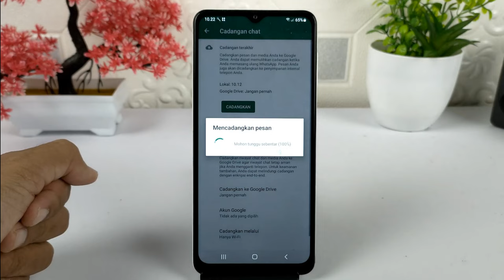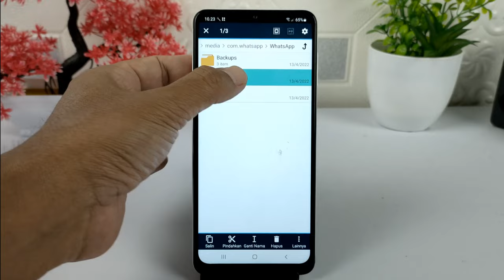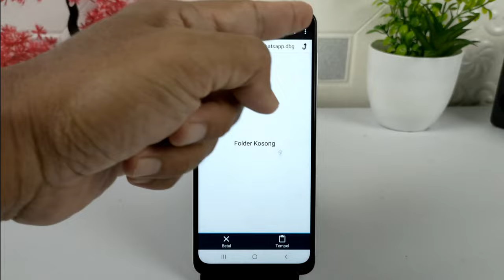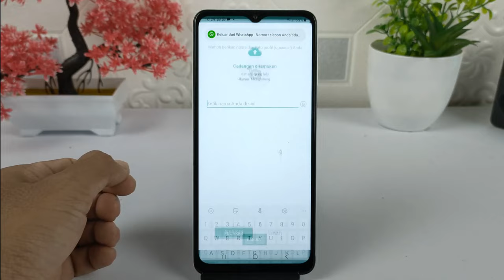Cara Memindahkan Chat WhatsApp Ori Ke WhatsApp Mod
Buat kalian yang akan menggunakan WhatsApp mod seperti GB,Aero,FM, ataupun WhatsApp Mod yang lainnya, kemudian ingin memindahkan atau mentransfer isi chat yang ada di WhatsApp ori,maka ada cara yang mudah bisa kalian lakukan.

Nantinya semua isi chat yang ada di WhatsApp ori akan berpindah tanpa ada yang terhapus,oke silahkan simak videonya dan buat kalian yang belum subscribe di channel ini silakan untuk subscribe terlebih.

Oh Iyah buat yang mau aplikasi file manager seperti yang saya gunakan silahkan download disini

Terima kasih